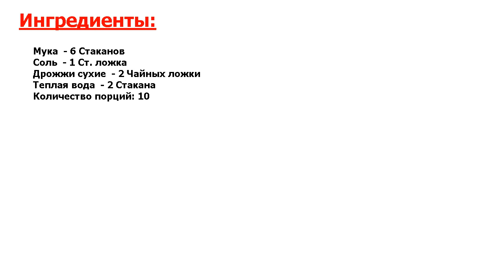Французский багет Рецепт, пошаговый, как приготовить, видеорецепт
Блюдо - не оторваться! Перед вами - простой рецепт приготовления вкусного, хрустящего французского багета в домашних условиях. Удивите родных и друзей домашним хлебом.